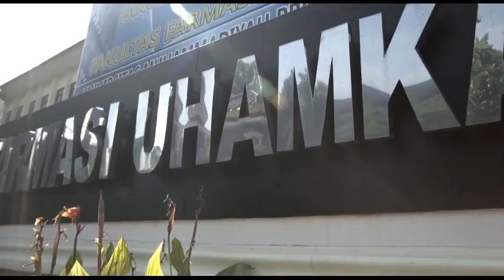Visite Konseling Pasien Skizofrenia disertai dispepsia - Apoteker 34 UHAMKA Jakarta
Assalamualaikum guys, salam Hamka, hamkamuda34, disini kami dari kelas Pagi Apoteker UHAMKA angkatan 34 yaitu :
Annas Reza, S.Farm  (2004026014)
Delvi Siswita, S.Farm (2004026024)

Melakukan simulasi konseling pasien Skizofrenia dan dispepsia. Video ini dibuat dalam rangka menyelesaikan tugas UAS mata kuliah KIE.

Pemeran @reza.annas @delviyasier  @adilahkim09 @kawirians_ @putriaeniii

Camera : @anggagarra